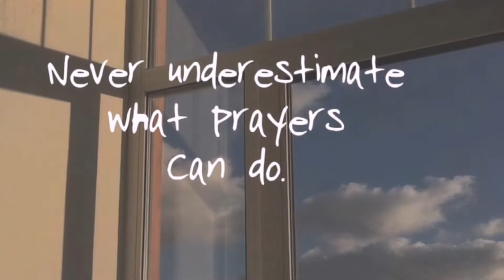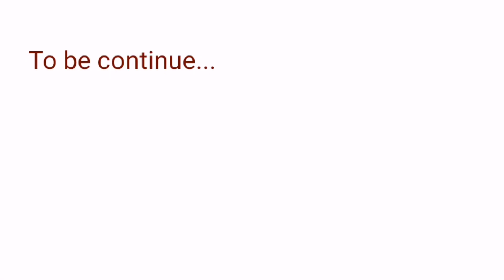Maria Luiz Yuzof 🇵🇭 (Vlog 07 partv#02) How come i reveled myself?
Maria Luiz Yuzof 🇵🇭 How come I revealed myself? myself?? 🤔🤔 5 Things Whisper in my ear by Jesus
1. To give inspirational words to people
2. Never lose hope and faith
3. To bring back to Jesus Christ
4. To love one another
5. For my family especially to my two kids